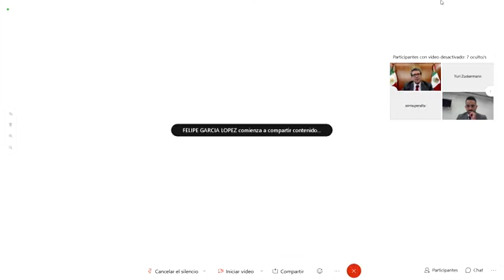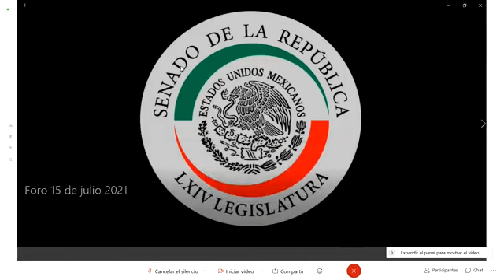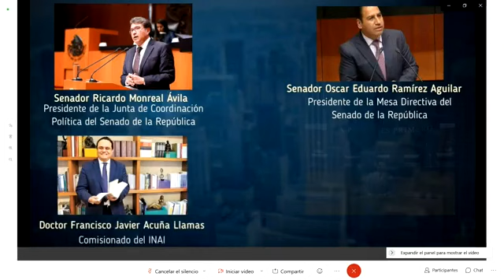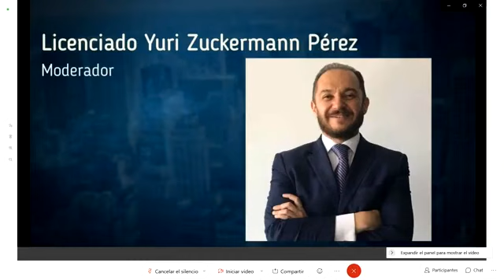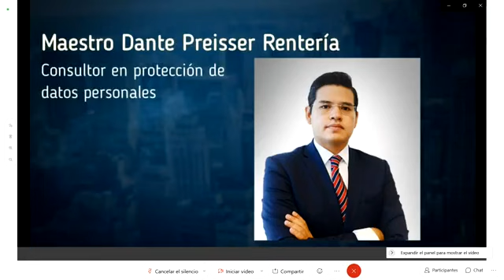La Realidad de la Protección de Datos Personales en México y Latinoamérica | Ricardo Monreal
Asisto al foro virtual "La Realidad de la Protección de Datos Personales en México y Latinoamérica, Perspectivas en un Entorno Digital y la Seguridad de los Datos Personales en las Instituciones Públicas".